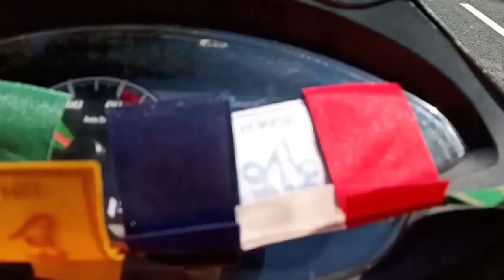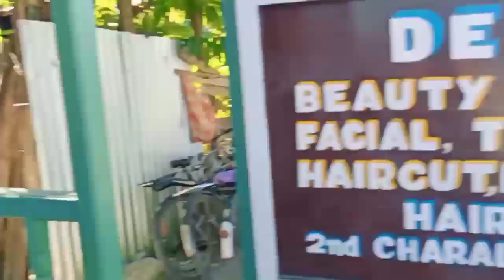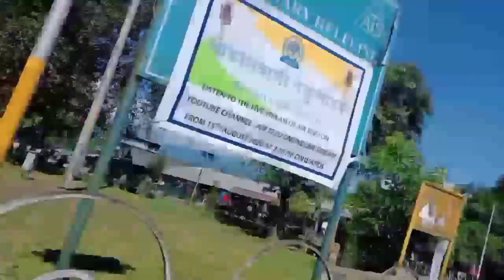New Vlog Digaru to changliang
With my gandu dea🥰